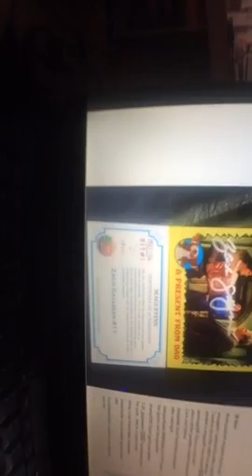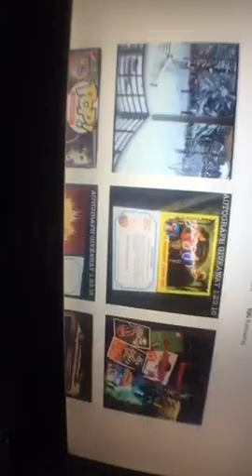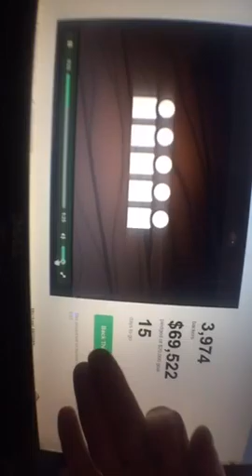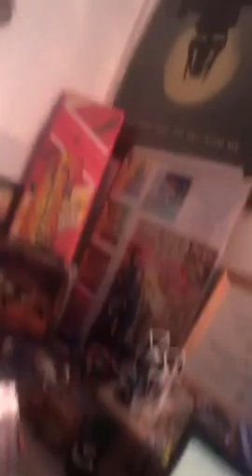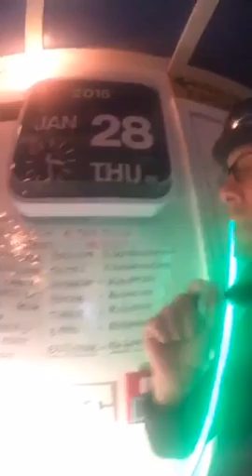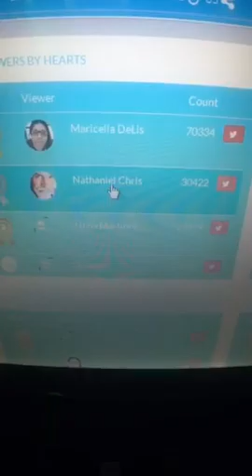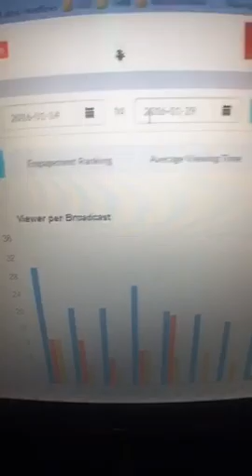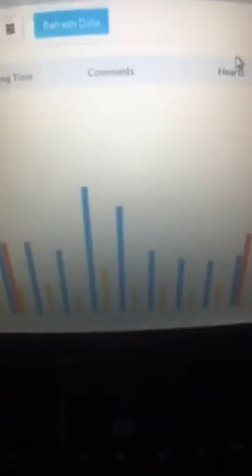AUTOGRAPH GIVEAWAY STARWARS ComicBooks DokiWatch MaguffinsArmy